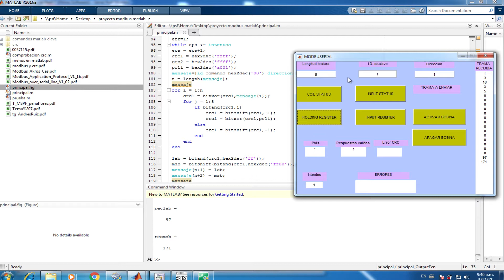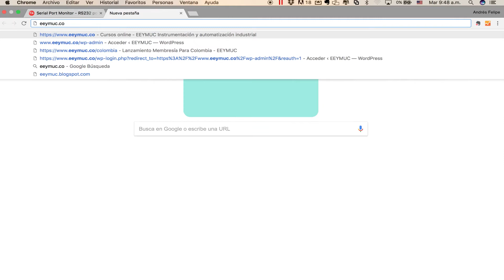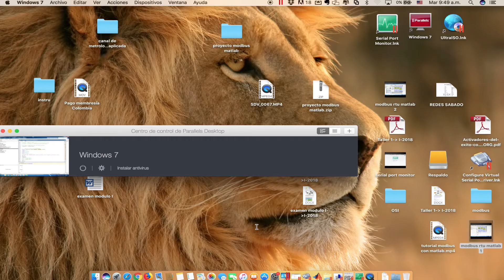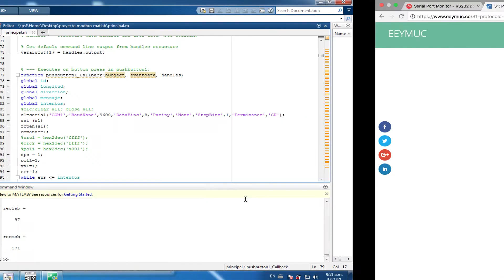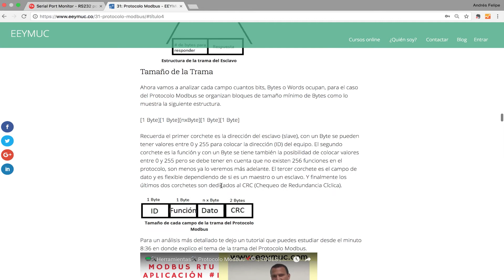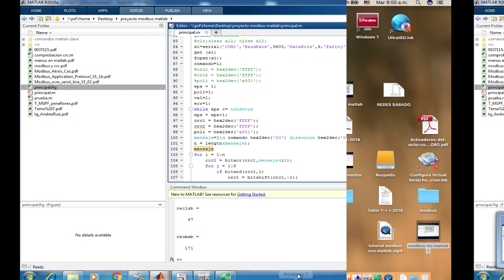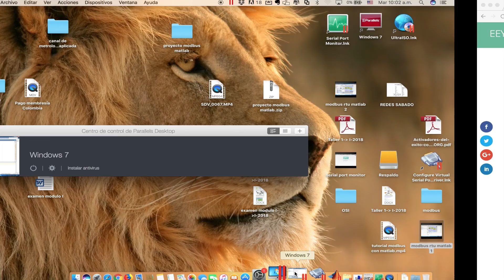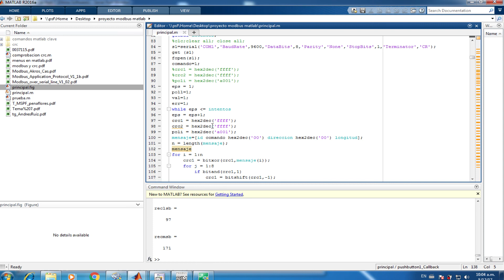🏭 Protocolo Modbus RTU en Matlab | Automatización Industrial | Video 3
Hola soy Andrés Felipe Hurtado y te invito a que visites mi página de membresía donde podrás encontrar cursos con Temáticas de la Industria paso a paso sin prerrequisitos y en un lenguaje que podrás entender…. EEYMUC….. Donde la automatización industrial es fácil…..
🔺Conviértete en un EXPERTO del Protocolo MODBUS🔺
Te espero por aquí para saludar...☟☟
Tutorial #3 dedicado a mostrar la implementación paso a paso del Protocolo Modbus RTU empleando Matlab, el perfil que se ha desarrollado es de Maestro.